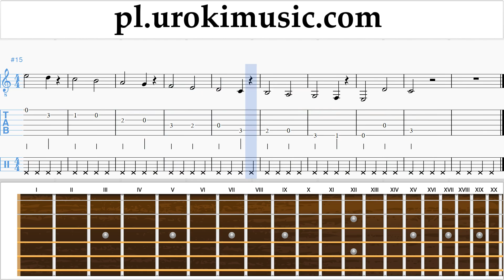Nauka Gry Na Gitarze Jingle Bell Rock Nuty Poradnik Część 1 um-i463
Nauka Gry Na Gitarze Jingle Bell Rock Nuty Poradnik Część 1 - exercises. um-i463 Część nr 1 zawiera ćwiczenia. Ćwiczenia te będą przygotować się do części # 2. Proszę pisać w komentarzach, jak uczynić lekcje bardziej przydatne dla Ciebie?